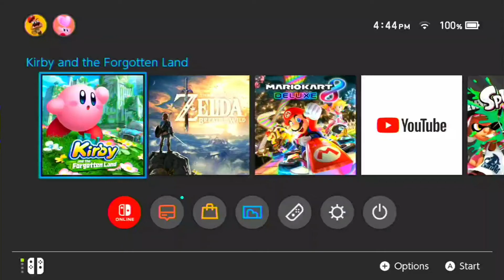Kirby and the Forgotten Land| Enfrentando a natureza! (#4)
gameplay de Kirby and the Forgotten Land